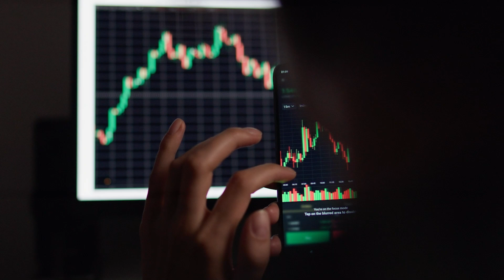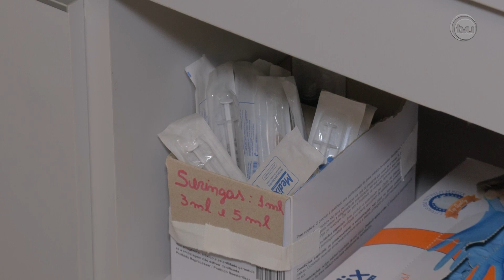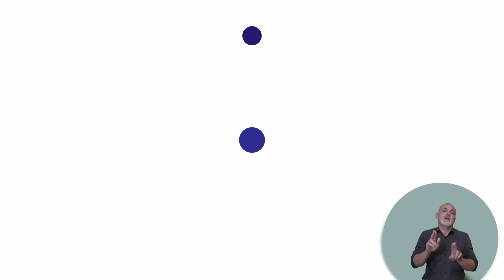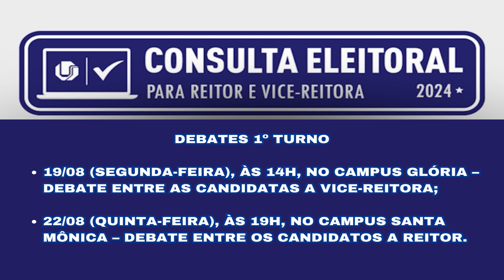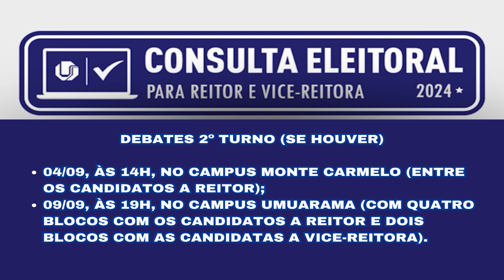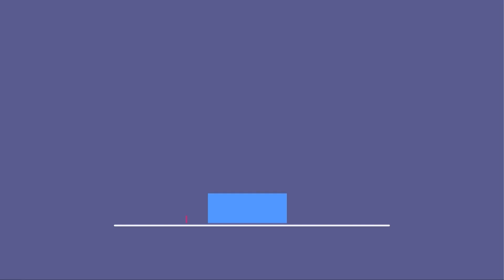INFORMATIVO TVU (16/08/2024)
Te esperamos a partir das 19h no canal 4.1 da TV aberta, aqui no YouTube e também na nossa transmissão da programação da TV Universitária ao vivo na internet

Ficha técnica:
Apresentação: Matheus Minuncio
Editor-Chefe: Júnior Caritel
Produção: Naiara Ashaia
Reportagem: Andrea Rochael e Matheus Minuncio
Estagiária: Wyllorrany Amorim
Cinegrafia: Felipe Leonardo
Edição de imagens: Fernanda Rosa
Intérprete de libras: Priscila Gadelha
Master: Ronaldo Sobreira
Direção de TV: Rogério Faustino
Diretora executiva: Gislaine Martins